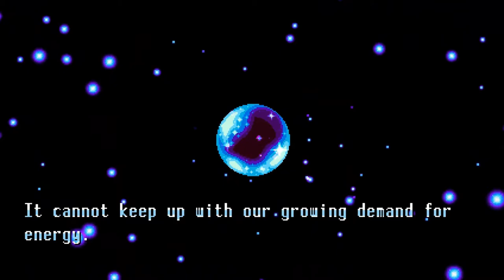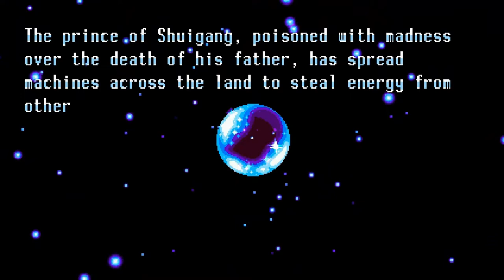Freedom Planet (PC/2014) | INDIE | STEAM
*** Indie Special ***
Freedom Planet

Name: Freedom Planet
Entwickler: GalaxyTrail
Publisher: GalaxyTrail
Erschienen: 2014
Plattform: PC / Steam
Typ: Jump'n Run

Pressetext

Kämpfe dich durch die Fantasiewelt von Avalice, in der Katzen grün sind, Motorräder Wände erklimmen und knallharte Mädchen es so richtig krachen lassen. Freedom Planet ist ein buntes Jump’n’Run, das eine feurige Drachendame und ihre Freunde gegen eine außerirdische Streitmacht in den Kampf schickt.

Als Lilac bezwingst du Gegner mit deiner Mähne oder nutzt den Dragon Boost, um kometengleich durch die Luft zu donnern.

Als Carol rauscht du mit Tritten und Fausthieben durch Gegnermassen, oder beschwörst ein Motorrad, das Wände und sogar Decken hinauffahren kann.
Als Milla rufst du magische Blöcke herbei, die Gegner aus dem Weg räumen oder als Seelenschild ihre Angriffe abwehren.

Hilf Lilac und ihren Freunden im Adventure Modus, die Welt vor dem Krieg zu retten. Stürz' dich in animierte Filmsequenzen mit Sprachausgabe – oder ohne Umschweife in die Schlacht, denn im Classic Modus reiht sich ein Level an das nächste. Hast du das Zeug dazu, Avalice vor dem Zorn des Lord Brevon und seinen Robo-Dienern zu retten?